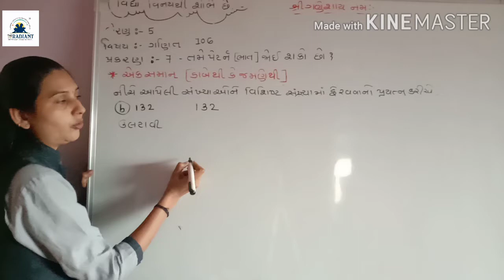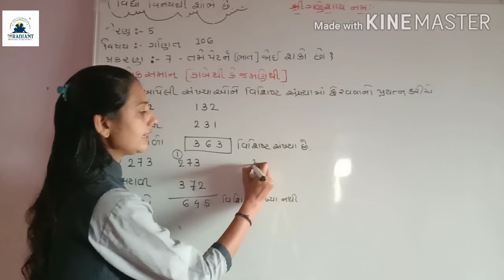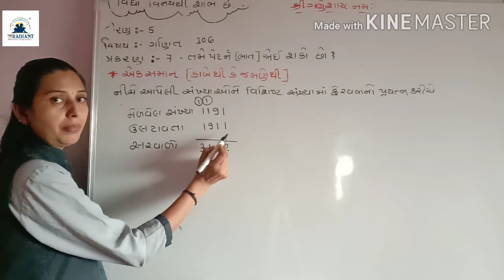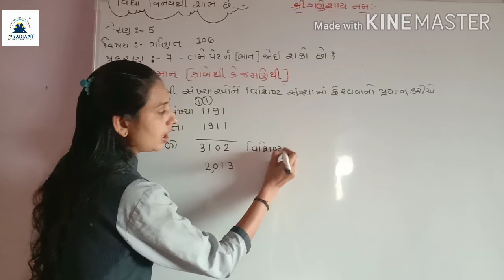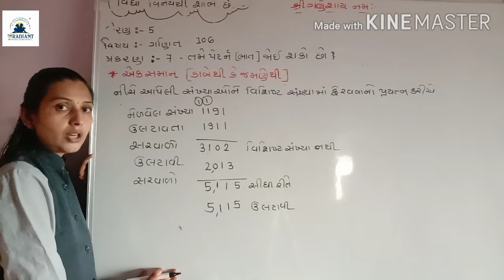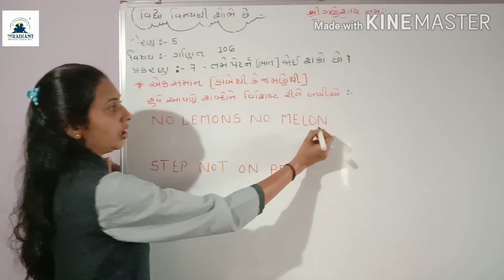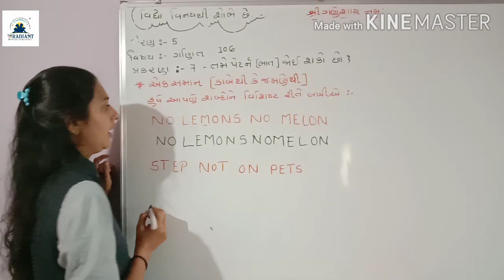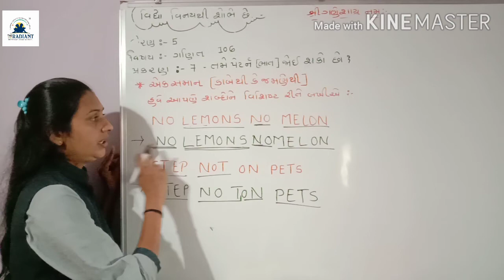GUJ MED STD 5 MATHS ch 7part 5 720p